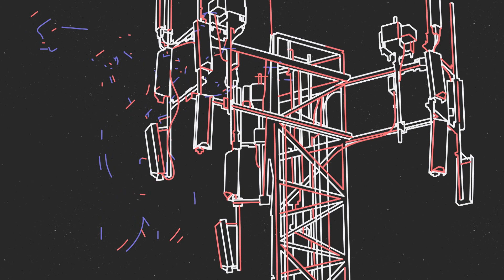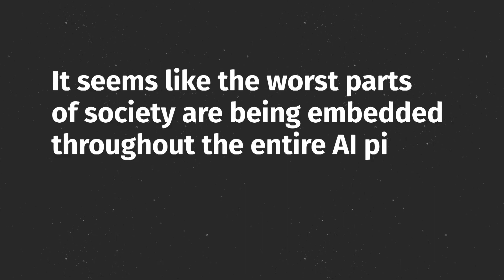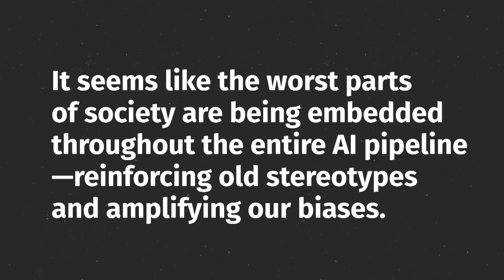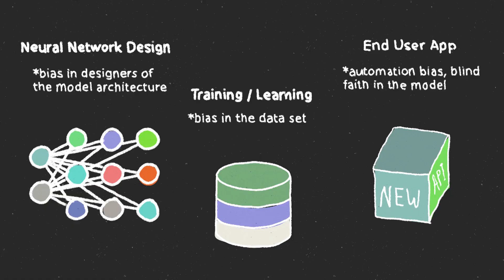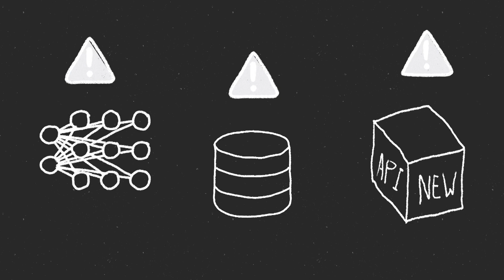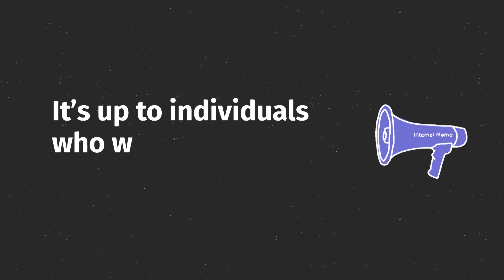D.R.E.A.M. Debugging Bias in Artificial Intelligence with Margaret Mitchell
Artificial intelligence is being used to adjust our credit and price our insurance. "Predictive" algorithmic policing is amplifying existing human bias on our streets. Many machine learning experts can’t explain why their software acts the way it does.

But fear not! People like Margaret Mitchell are working on ways to evolve artificial intelligence towards positive goals. Margaret leads the Ethical Artificial Intelligence team in Google's Research & Machine Intelligence group. Her work combines computer vision, natural language processing, social media, many statistical methods, and insights from cognitive science.